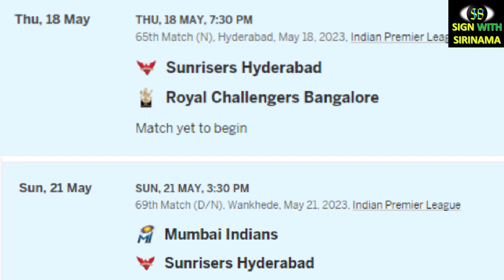IPL ෆයිනල් යන ගමනට මග පෑදිලා තියෙන්නෙ දසුන්ලට විතරයි. මුරලිලා එළියෙ. මහේලල සංගල මතීෂල වනිඳුල වැට උඩ.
Mainly for Sports & Environment , Sinhala # 2023 SPORTS SRI LANKA CRICKET IPL DASUN SHANAKA GUJARAT TITANS